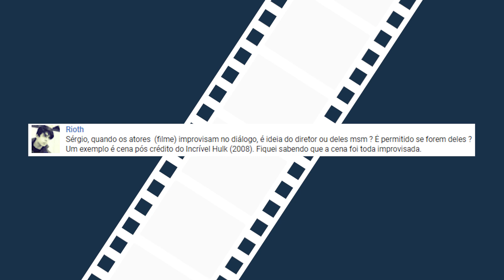POSSO IMPROVISAR NA CENA? (com Lucas Cunha) | VEDA 04 | Projeto Ator 120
Vai rolar vários vídeo com dicas de Impro aqui no canal.

*** FAÇA PARTE DA NOSSA COMUNIDADE - ENTRE NO NOSSO GRUPO DO FACEBOOK

Quer me enviar uma carta ou algum presente?